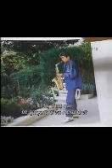AV 1 F1 Chp 7 Trim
chp 7 intro